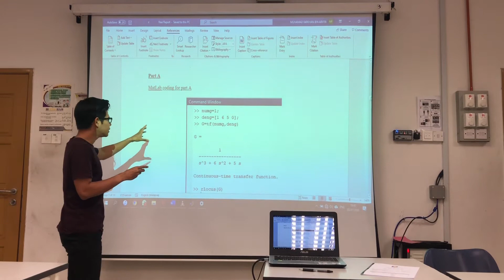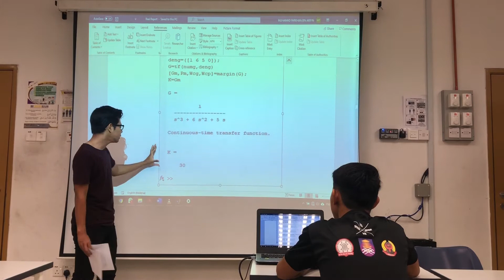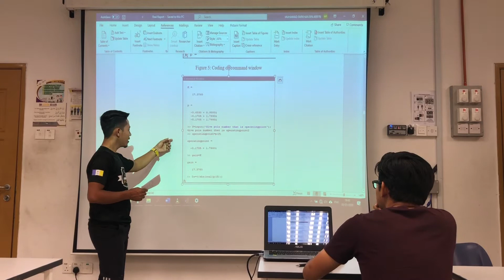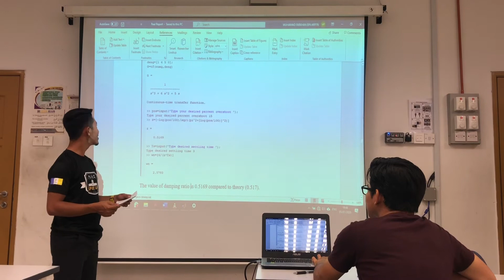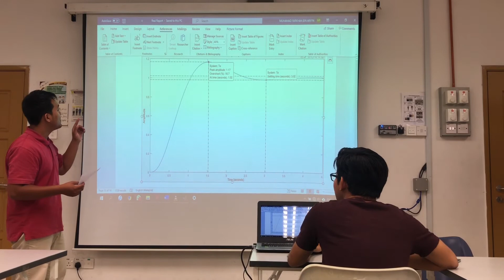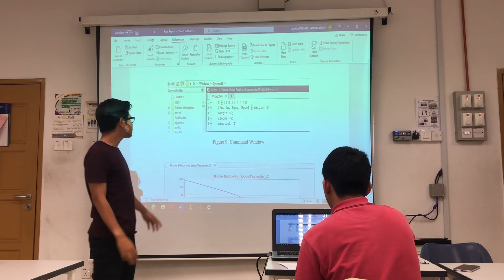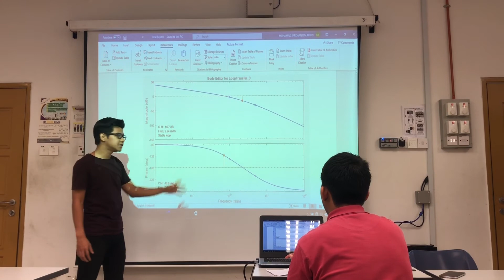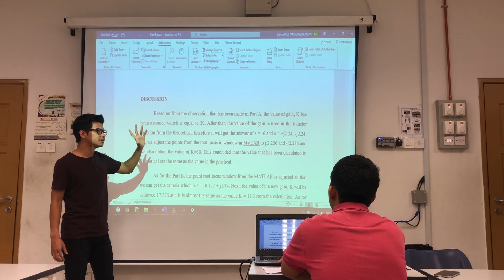Assignment ESE551 Farkhan, Asyraf & Sani